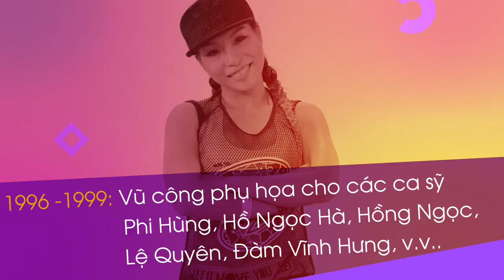15 phút mỗi ngày đốt cháy mỡ thừa cùng Michelle Võ | Giảm ngay 3kg một tuần với bộ bài tập hiệu quả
Khóa học sẽ giúp bạn

– Tập luyện theo bài tập độc quyền và hiệu quả của chuyên gia fitness, giảm cân hàng đầu Michelle Võ.

– Thực hiện bài tập mọi lúc, mọi nơi chỉ cần có thiết bị kết nối internet, không giới hạn số lần xem bài giảng.

– Giảm cân, giảm mỡ giúp cơ thể săn chắc, dẻo dai

– Đốt mỡ bụng nhanh chóng, thu nhỏ số đo vòng eo, đùi, bắp tay

– Tạo đường cong rõ nét cho cơ thể, vòng 3 săn chắc, quyến rũ

– Thư giãn tinh thần nhờ âm nhạc sôi động và những vũ điệu gợi cảm

– Da đẹp, dáng thon, cơ thể khỏe mạnh, trẻ trung

– Giúp bạn tự tin vào ngoại hình và thành công hơn trong cuộc sống

Mỡ thừa luôn là “kẻ thù” đáng ghét của phái đẹp, đặc biệt là với chị em phụ nữ sau khi sinh con. Cơ thể quá khổ, chảy xệ, nhiều mỡ thừa khiến nhiều bạn mất đi vẻ đẹp vốn có và thiếu tự tin trong giao tiếp.

Giảm mỡ, giảm cân là điều ai cũng khát khao nhưng không phải dễ dàng thực hiện. Bởi vì muốn giảm mỡ và cơ thể săn chắc, thon gọn, bạn cần kết hợp chế độ ăn uống lành mạnh với các bài tập đốt mỡ thường xuyên.

Hiểu rõ điều này, HLV Michelle Võ đã thiết kế riêng giáo trình gồm 5 bài tập đốt mỡ vô cùng hiệu quả dành cho những người bận rộn, ít thời gian có thể tập luyện tại nhà chỉ với 15 phút mỗi ngày.

Với kinh nghiệm 7 năm hoạt động trong lĩnh vực fitness, là chuyên gia đào tạo nhiều HLV cho các phòng tập nổi tiếng trên cả nước và giành nhiều chứng chỉ fitness quốc tế, HLV Michelle Võ sẽ giúp bạn giảm cân, đốt mỡ tối đa, sở hữu thân hình thon gọn chỉ sau 1 tháng tập luyện đều đặn tại nhà.

Dù bạn chưa từng tập luyện bao giờ hay đã trải nghiệm nhiều bài tập giảm cân, đốt mỡ mà “béo vẫn hoàn béo” hoặc đang muốn giữ gìn vóc dáng thì khóa học 15 phút mỗi ngày đốt cháy mỡ thừa cũng sẽ giúp bạn đạt được mục tiêu của mình.

Không có bài tập giảm cân nào vui vẻ, thoải mái mà vẫn hiệu quả như giáo trình của Michelle Võ.

Phần 1: Giới thiệu chung
Bài học1.1Giới thiệu giảng viên Michelle Võ và khóa học
Ngày 1: Simple Slimmer
Bài học2.1Bài số 1: Khởi động với các động tác Simple Slimmer
Bài học2.2Bài số 2: Đốt năng lượng, giải phóng cơ thể với Simple Slimmer
Ngày 2: Calorie Meltdown
Bài học3.1Bài số 1: Các bước tập cơ bản Calorie Meltdown
Bài học3.2Bài số 2: “Đốt cháy” calo tối đa trong 15 phút Calorie Meltdown
Ngày 3: Fat Burning Party
Bài học4.1Bài số 1: Các bước tập cơ bản Fat Burning Party
Bài học4.2Bài số 2: Giảm mỡ thừa tối đa, săn chắc cơ thể với Fat Burning Party
Ngày 4: Butt & Thigh Blaster
Bài học5.1Bài số 1: Các bước tập cơ bản của Butt & Thigh Blaster
Bài học5.2Bài số 2: Bài tập Butt & Thigh Blaster cho mông gọn, đùi thon
Ngày 5: ABS Attack
Bài học6.1Bài số 1: Các bước tập cơ bản của ABS Attack
Bài học6.2Bài số 2: 15 phút với ABS Attack đánh tan mỡ bụng, cho vòng eo nhỏ gọn, sexy
Michelle Võ tên đầy đủ là Võ Thị Hồng Uyên, cô bắt tập luyện aerobic từ năm 6 tuổi và trở thành vũ công, HLV fitness ở tuổi còn rất trẻ.

Hiện tại, cô là một trong những chuyên gia đào tạo HLV mảng fitness hàng đầu tại Việt Nam và sở hữu hàng loạt chứng chỉ thuộc các lĩnh vực kick boxing, zumba, Muay Thai, dance, fitness do Mỹ, Singapore, Argentina cấp.

Michelle Võ có 15 năm kinh nghiệm biểu diễn, đạo diễn múa, huấn luyện múa chuyên nghiệp và 7 năm hoạt động trong ngành fitness.

Từng tham gia nhiều khóa đào tạo chuyên sâu, bài bản ở nước ngoài, Michelle Võ có thể hoạt động trên nhiều khía cạnh của fitness: zumba, dance fitness, bài tập giảm cân, tăng cơ, bài tập tốt cho tim mạch.

Cô đã đào tạo hàng chục HLV fitness trẻ và hướng dẫn hàng ngàn học viên thực hiện thành công các bài tập fitness, giảm cân.

HLV Michelle Võ là một trong những HLV zumba hiếm hoi của Việt Nam có rất đông fan quốc tế trên kênh Youtube cá nhân.

- Aerobic's competion 1998: Sport Aerobic Huy chương Đồng nhóm 3 người, Huy chương Bạc đôi nam nữ, Huy chương Vàng đơn nữ cấp Quốc Gia.

- Top 20 Miss Talent Viet Nam do Hàn Quốc tổ chức tại Việt Nam

- Tham gia giải Miss Sport 2012

- Top 100 So you think you can dance 2012

- Top 3 cuộc thi Fitness Idol Contest tại Asia Fitness Conference 2 năm 2015 – 2016

Xem thêm rất nhiều khóa học khác được cập nhật thường xuyên trên wikilady.vn